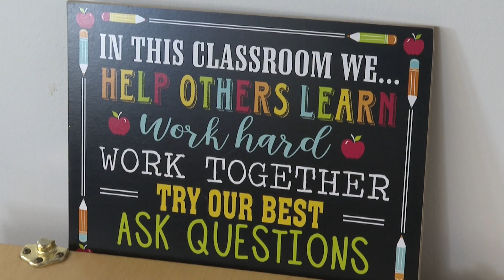King Elementary Teachers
Teachers at King Elementary School are already in their classrooms decorating and making sure they are prepared for the first day of school.